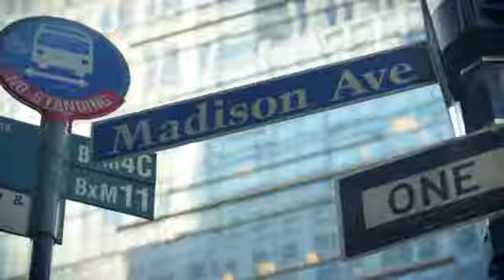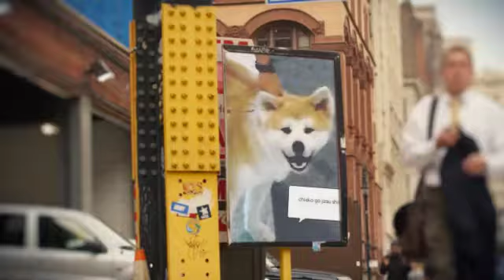Aka saiko no tomodachi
Akitò and I